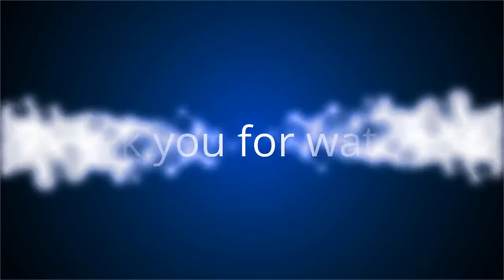✅ Donald Trump esseulé : Melania disparaît à quelques mois de la présidentielle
✍ A l'heure où les élections américaines approchent à grand pas, Donald Trump semble plus seul que jamais.  Acculé par des ouvrages avec des révélations explosives, le président des Etats-Unis n'en finit plus de subir des critiques sur sa gestion - catastrophique - de l'épidémie de coronavirus.  Dans cette période trouble, Melania Trump joue les abonnées absentes.  En effet, si la First Lady doit prochainement tenir un discours à la grande Convention nationale républicaine, elle ne sera pas présente pour aider son mari dans sa campagne pour la réélection, a dévoilé ce 13 août Kate Bennett, journaliste pour CNN, et auteure de l'ouvrage Free, Melania : The unauthorized biography.  .Melania Trump voudrait à tout prix éviter la tempête médiatique des élections, et tiendrait à faire profil bas au cours des trois prochains mois.  Actuellement à Bedminster, le lieu de villégiature où elle passe ses congés d'été avec son mari, la Première dame américaine aurait fait un aller-retour la semaine de ...